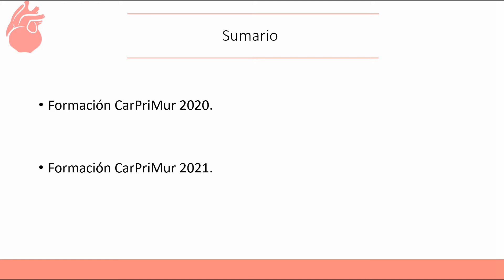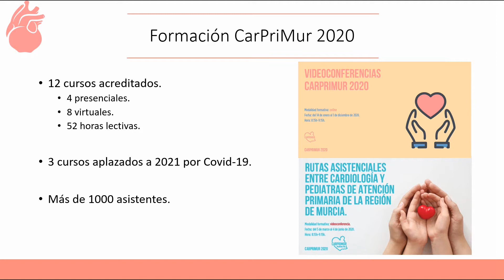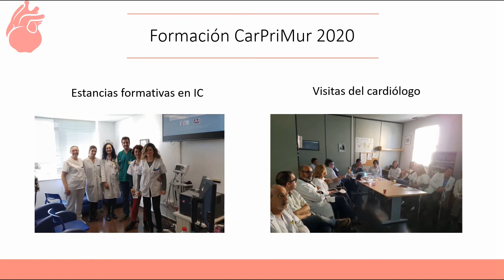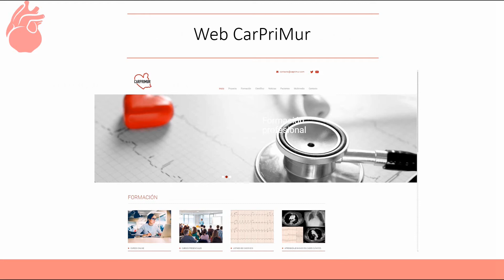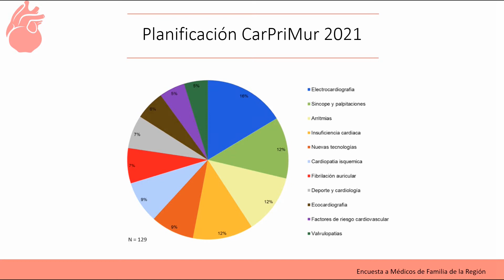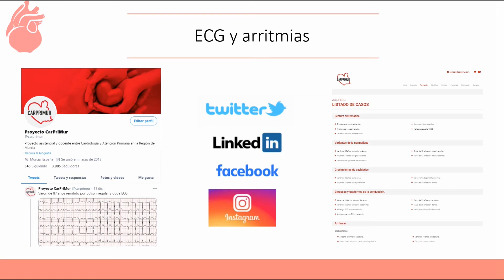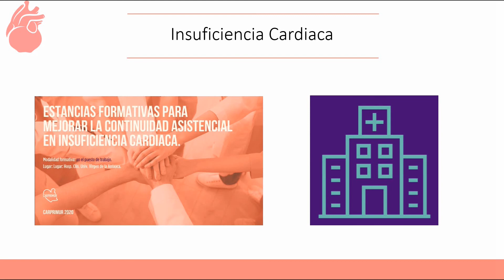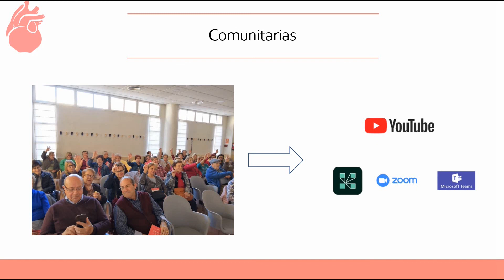Presentación actividades formativas CarPriMur 2021 (15/12/2020).